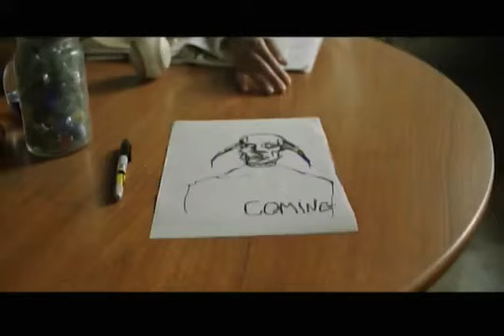16 Tandas Comerciales HBO Family Enero 2019